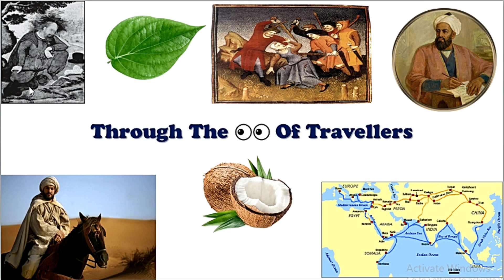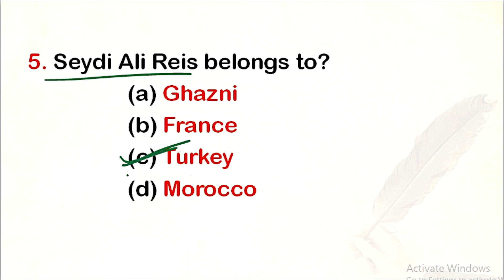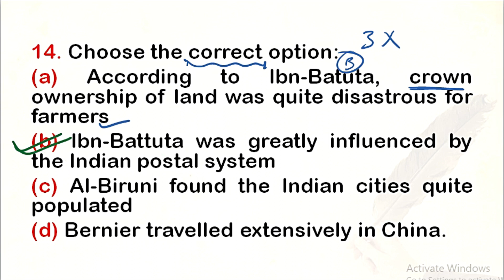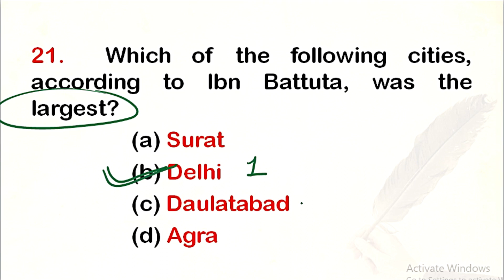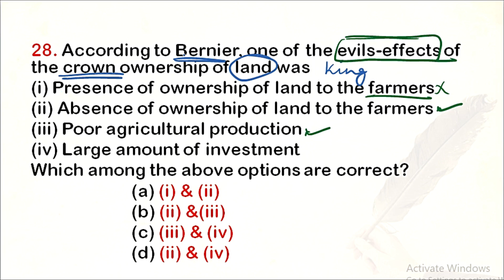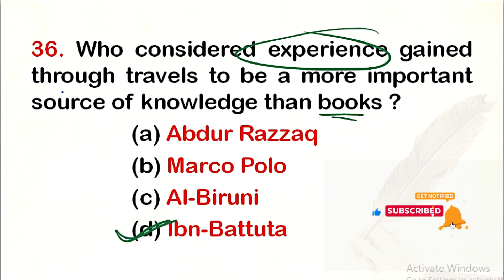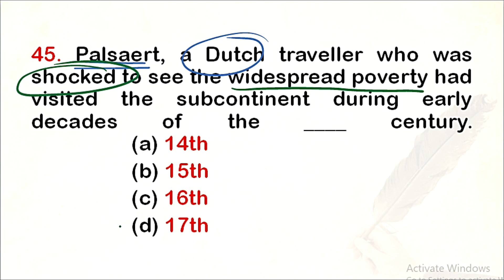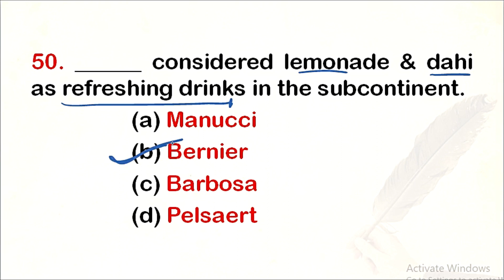(TOP 50 QUES.)Through The Eyes Of Travellers MCQ I यात्रियों के नज़रिए MCQ l CUET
(TOP 50 QUES.)Through The Eyes Of Travellers MCQ I Class 12 History यात्रियों के नज़रिए MCQ l CUET

This video covers all important MCQS of chapter 5 of class 12 history (Through The Eyes Of Travellers) which is helpful for Boards exam as well as CUET 2024.